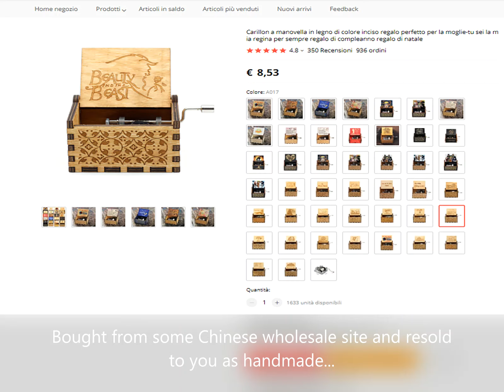Promo Handmade ENG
We are not a re-seller, we are a proud Italian artisans and you’re not buying a bulk produced music box: you’re buying a custom made (with heart) music box, cut, hand finished and hand painted for YOU only…